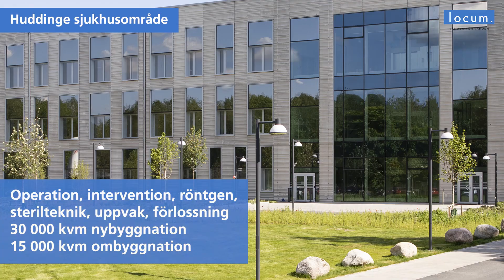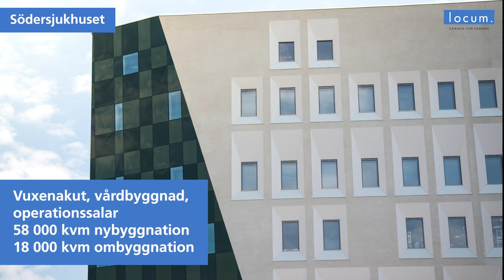Locum 2011-2022 - unikt, stort och lärorikt!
Under de senaste tio åren har Locum och Region Stockholm genomfört den största satsningen någonsin på att bygga ut och om vårdlokaler i länet. Åtta sjukhus har fått ny- eller tillbyggnationer till en kostnad av cirka 14 miljarder kronor vilket bland annat har stärkt regionens vård med 78 operationssalar, 4 akutmottagningar, 810 enpatientrum och 225 patientrum för psykiatrin. Vi är mycket stolta över att få leverera attraktiva och hållbara vårdmiljöer för att möta framtidens vårdbehov!